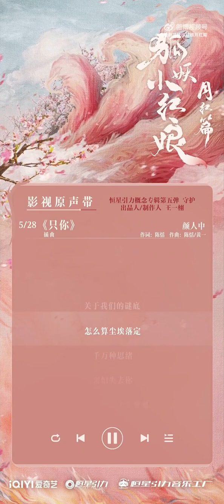[FULL OST] Hồ Yêu Tiểu Hồng Nương - Nguyệt Hồng Thiên | Dương Mịch, Cung Tuấn | Lên sóng 23/05/2024